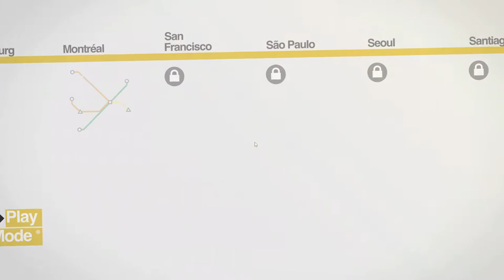Osaka | Mini Metro, Let’s Play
Join me on a new adventure in Mini Metro!

Mini Metro is a strategy simulation game about designing a subway map for a growing city. Draw lines between stations and start your trains running. As new stations open, redraw your lines to keep them efficient. Decide where to use your limited resources. How long can you keep the city moving?